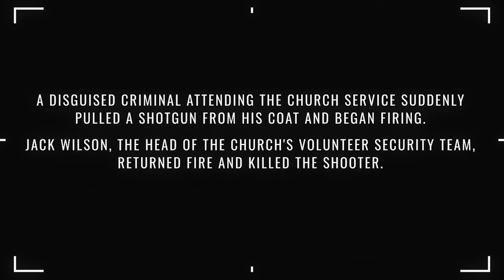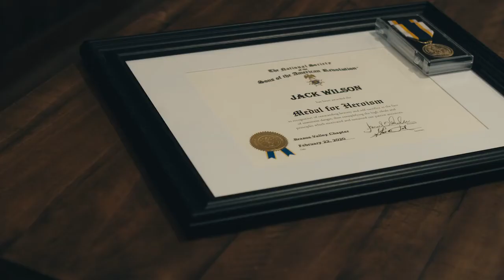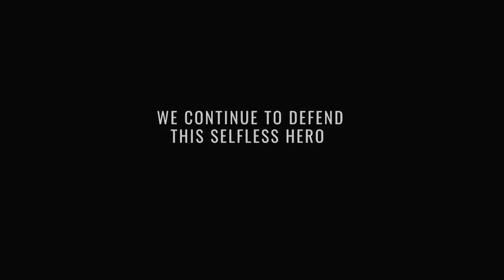The Voice of a Hero Jack Wilson's Story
Use the code “ARG20” and receive 2 additional free months on your 12 month subscription.

Our top priority is to keep you educated on, informed of, and empowered by your fundamental legal rights to safety and self-defense. Here are some video legal advise courtesy of U.S. & Texas LawShield.
At any given moment, situations of self-defense and emergencies can happen to anyone and unfortunately, the justice system may not be on your side. If you are interested in their program follow the link above and use the code “ARG20” and receive 2 additional free months on your 12 month subscription.